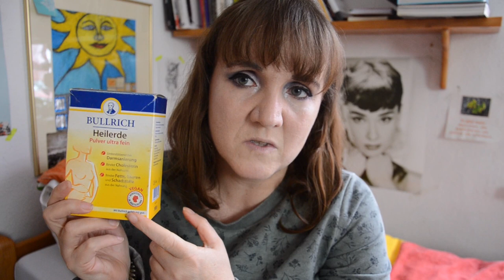Wieder schöne lange Haare Vergleich nach 4 Monaten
Nachdem ich meine Haare im letzten Jahr gespendet hatte, möchte ich sie jetzt nun wieder gesund länger wachsen lassen. Ein paar Probleme habe ich allerdings. Ich habe eine Stufe in den Haaren, nebst Haare die mir durch meinen Haarausfall den ich hatte wieder nachgewachsen sind.

WERBUNG
Als Amazon Partner verdiene ich an qualifizierten Käufen
ZERO WASTE